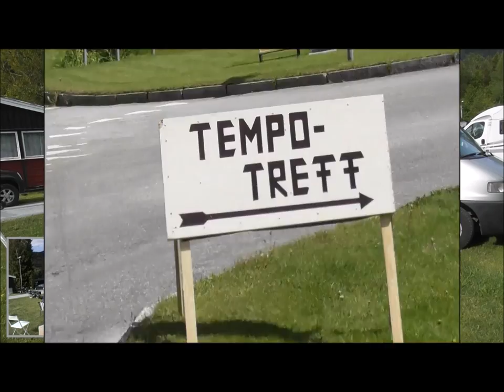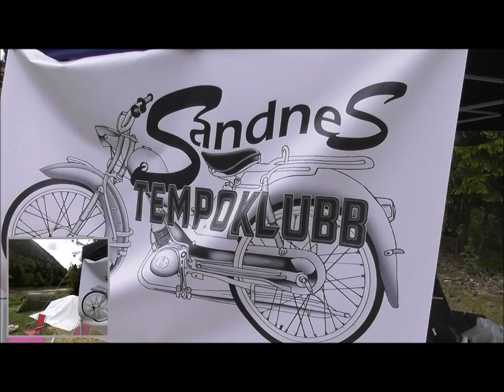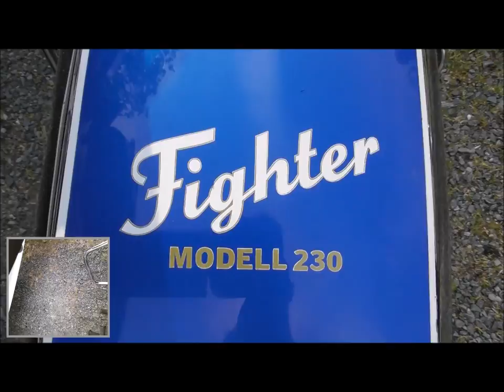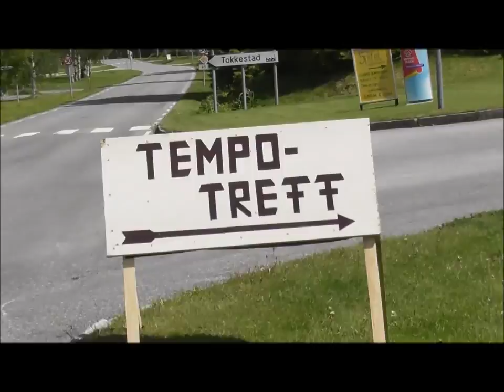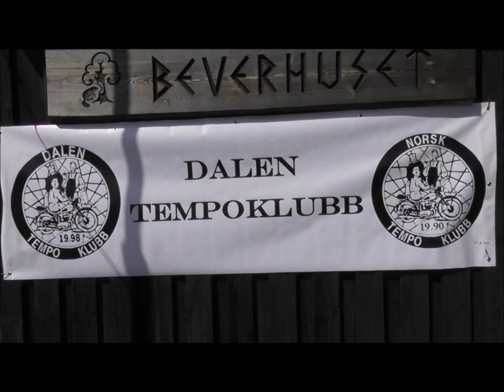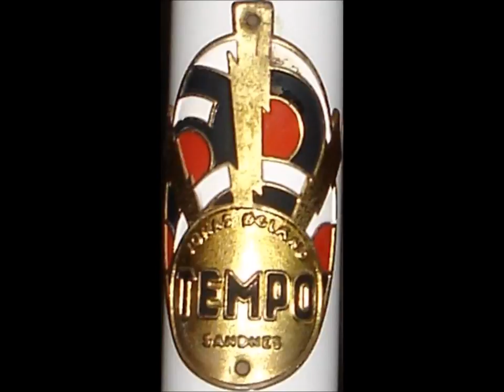TEMPO TREFF DALEN 2015